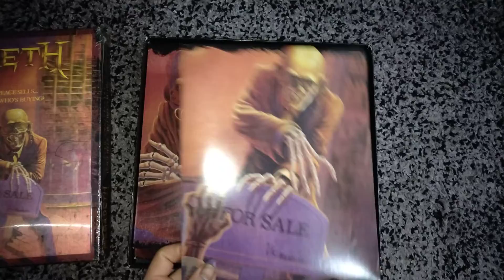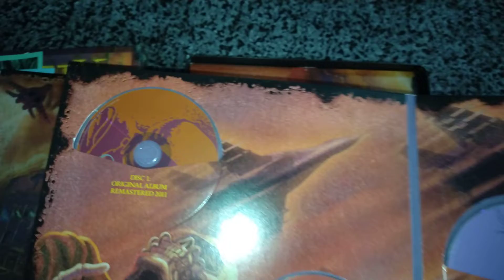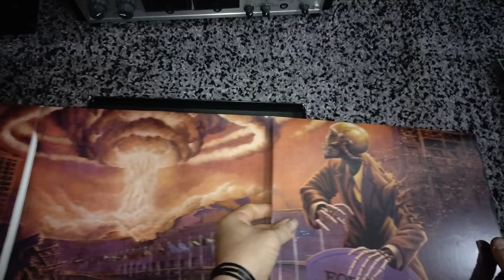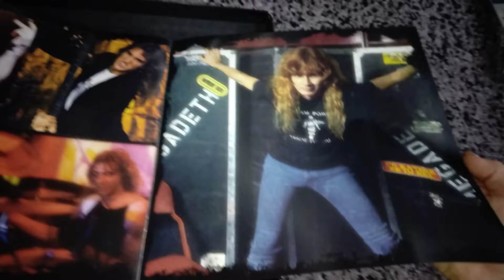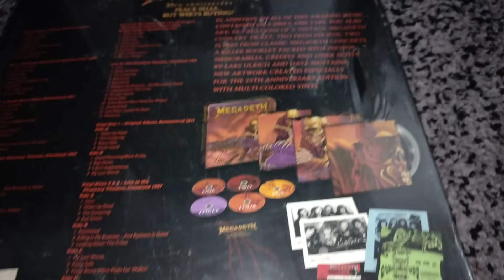MEGADETH - PEACE SELLS... BUT WHO'S BUYING. 25 ANNIVERSARY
MEGADETH                                                            PEACE SELLS... BUT WHO'S BUYING.                      25 ANNIVERSARY                                              DELUXE BOXSET